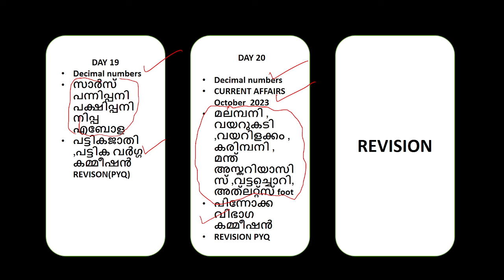60 ൽ 20 ദിവസം പൂർത്തിയായി ഇനിയുള്ളത് 40 ദിവസം | LGS Study Planl week 4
60 ൽ  20 ദിവസം പൂർത്തിയായി ഇനിയുള്ളത് 40 ദിവസം | LGS Study Planl week 4

join ചെയ്യാൻ പറ്റാത്തവർ  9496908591 ഈ നമ്പരിൽ msg അയക്കുക

Igs study plan 2024

Igs exam date 2024

LGS

പരീക്ഷകൾ നവംബർ മാസത്തിൽ

Igs daily topics
Igs house wife

Igs previous question papers

Igs syllabus 2024

Igs class malayalam 2024

Igs study plan

Igs preparation

Igs notification 2024

tips and tricks study plan
Lgs daily class
Lgs maths class